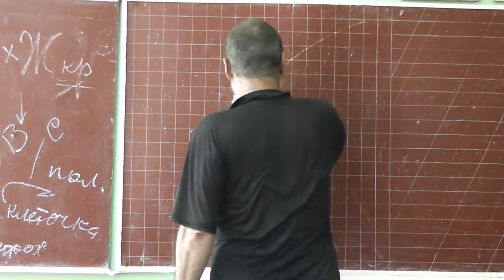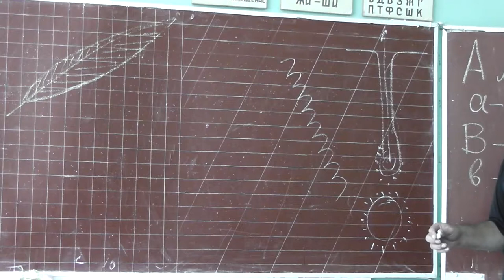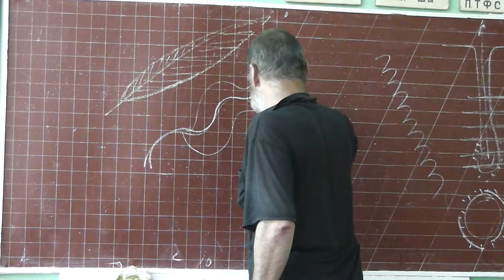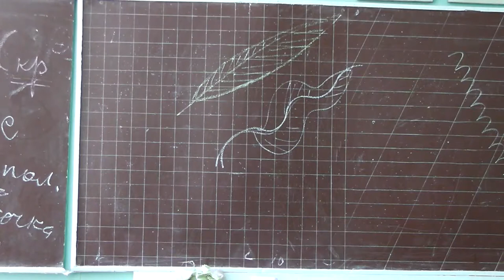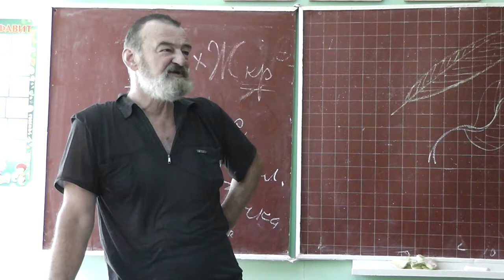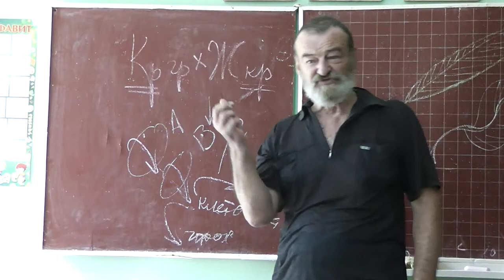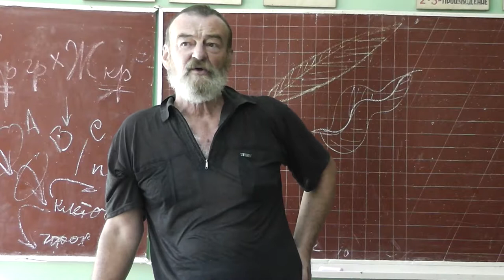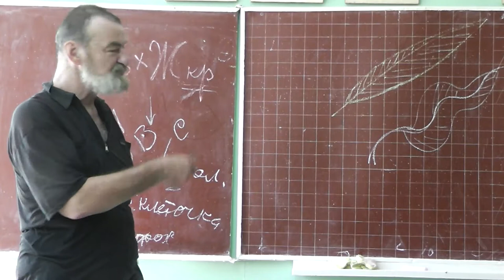101 Множественное действие гена голландская курчавая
Множественное действие гена (голландская курчавая порода кур).
Строение пера.